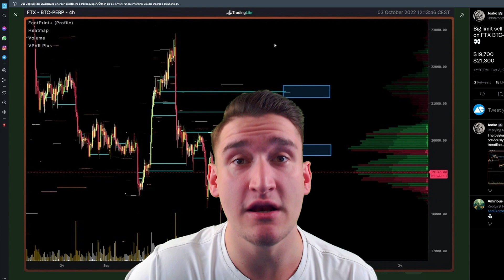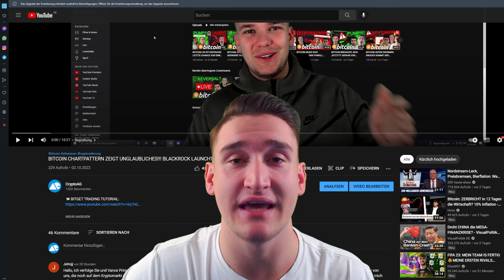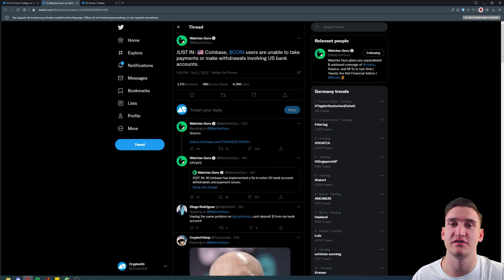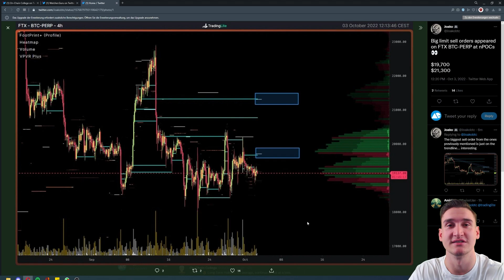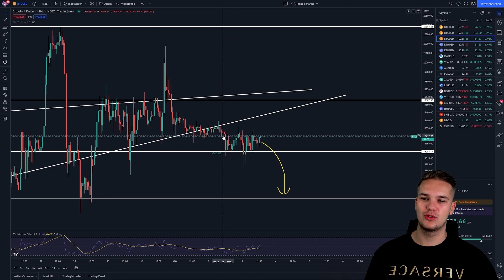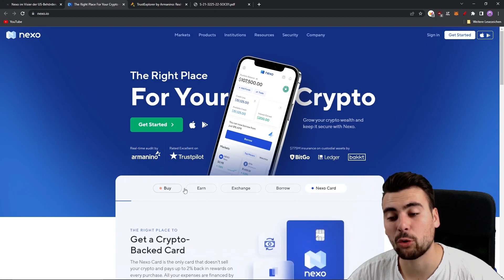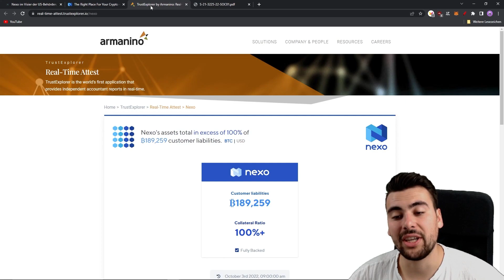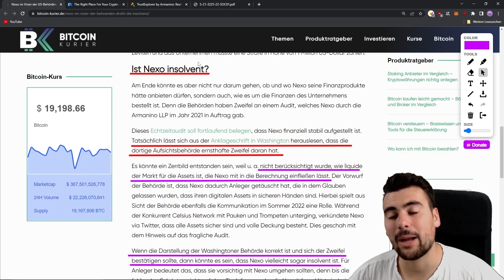BITCOIN IN GEFAHR!!! WHALES ERÖFFNEN SHORTS???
Timestamps:
00:00 Begrüßung
01:21 On-Chain-Data mit Finn
05:36 Chartanalyse mit Liam
08:58 News mit Timo